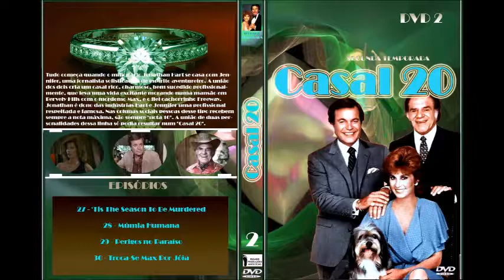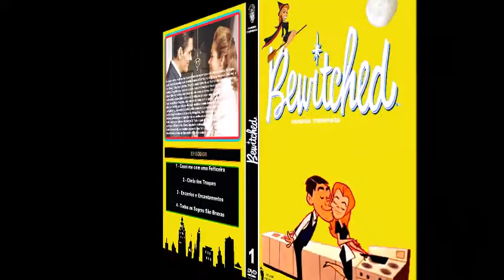Vejam meu Blog de Capas e Label para DVD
Blog com milhares de capas de DVD e Label para baixar Grátis vale a pena conferir um dos mais acessados da net por colecionadores de filmes e séries clássicas ! link abaixo: